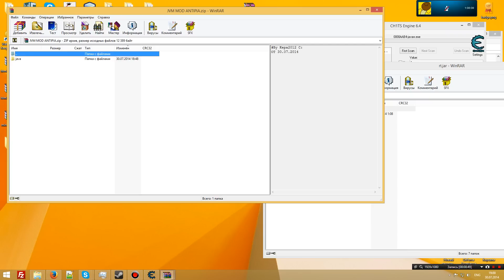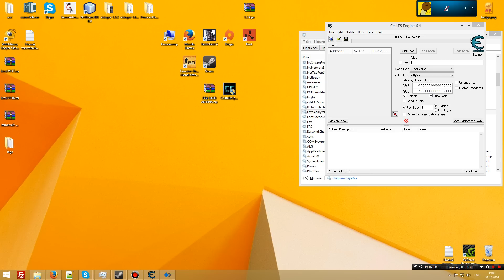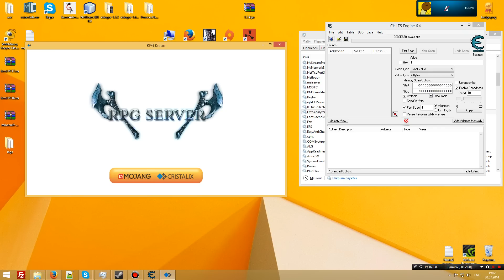Cristalix :: Обход защиты от CheatEngine [FIXED]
Паблик обход новой защиты Cristalix.